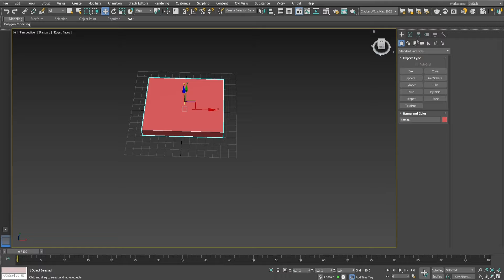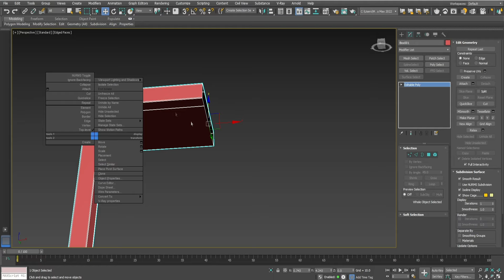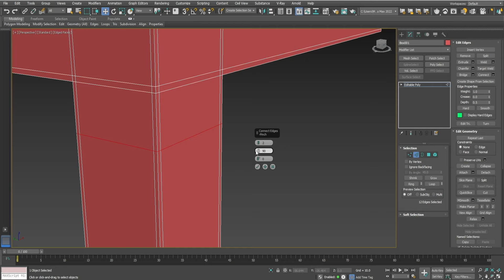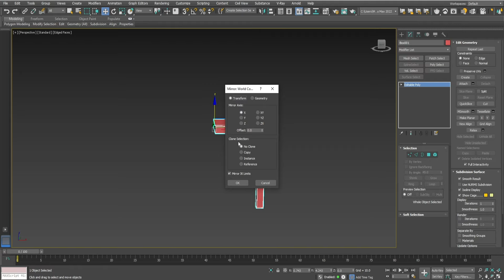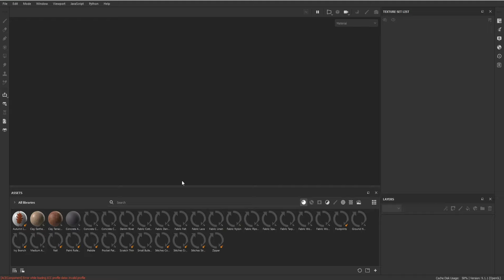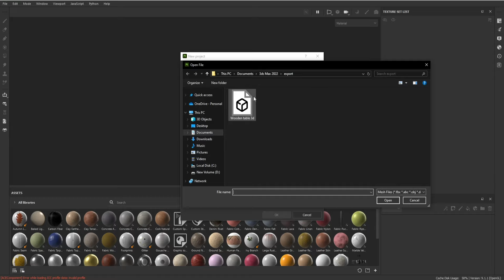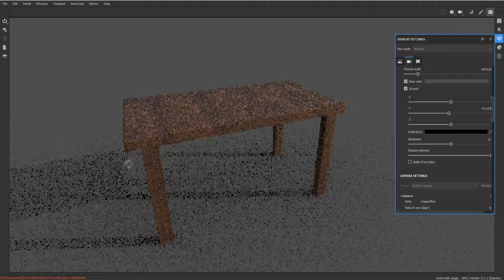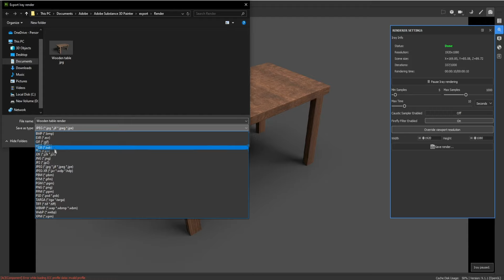High poly Wooden Table | Autodesk 3DS Max + Substance 3D Painter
"Realistic High-Poly Wooden Table | 3DS Max & Substance Painter Workflow"
In this tutorial, learn the modeling and texturing of a detailed wooden table in Autodesk 3DS Max and Substance 3D Painter to get a realistic, high-poly output.

0:00-4:56 Modeling
4:57-8:04 Texturing